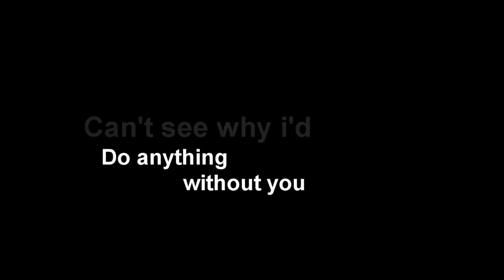Pip - I can't see why I'd do anything without you.....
For Pippin,
For those that don't know, Pip ripped her leg open on the 16th November 2010, then 3 weeks later in the stable tore her opposite fetlock open

Pip has moved agistment to closer to where i live now, which has ended up cheaper in fuel and everything else and i am highly grateful of that

you can see Pip with the new fencing in here, its made from pipe... you wouldnt think that Pip could hurt herself at all.. however 29.1.11 proved us all wrong and Pip managed a third leg -.-

Should have a video soon of all her progress shots to date :D so keep tuned guys!